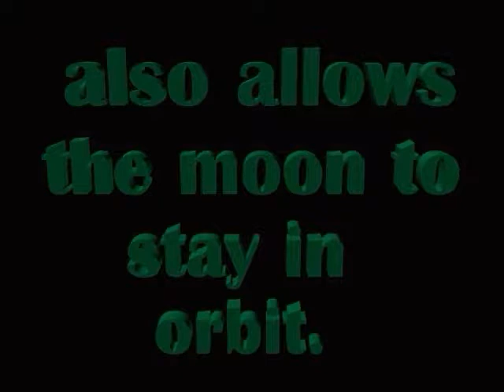Gravity by Mark Notte